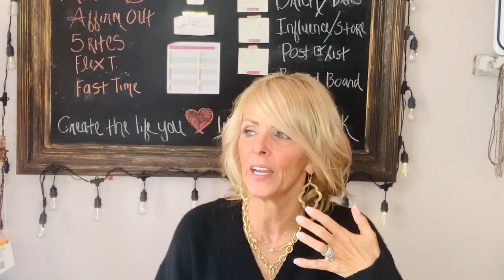Brain Waves: How To Change Them For Transformation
Brain waves affect our mood, our body and health.
The brain waves we are going to look at are:
BETA
ALPHA
THETA
DELTA

This isn't the deep science dive but one from a more experiential aspect.  The fascinating thing is brain waves correspond with the 4 elements
EARTH
WATER
AIR
FIRE
It is actually an ancient code that we are only recently realizing from science how powerful taking brain states back into our control. Ancient teachings seem to have already understood the importance of this.

The good news is we can practice and become proficient at changing our states or brain waves. We have a choice and can exercise our free will in this area beginning at awareness.  Breath Work is a great way to begin to knock the brain out of Fight Flight or Freeze mode.

Here is a video I made on How To Start  A Breath Work Practice. It is a good jumping off point.

Stop Drop and Roll is a technique I was guided to use. I set an alarm every few hours on my phone and when it goes off I stop what I am doing and drop my energy, thought and pin point focus out of my brain into my heart and intentionally roll into a lower brain wave state such as Alpha.

We cover a few more techniques that will help you expand your ability to move your brain waves out of survival mode into the generous present moment.

Dr Huberman is such a great resource if you are interested in doing the deep neuroscience dive. He is an amazing teacher. Please check out his channel

Eckhart Tolle is a master at teaching us to be quiet on the inside.  I highly recommend his channel.

Dr. Joe Dispenza's book "Becoming Supernatural" and his youtube channel have been such a valuable source of health and freedom in my life. Please check out his work.

Here is my testimony of my healing and transformation from Dr. Joe's weeklong event and advanced follow-up retreat.

The above Tummo breath video is a great way to start learning what changing brain waves feel like.

Creating a Mind Movie is a fantastic way to start using your imagination for good instead of using for the worst case scenario.  It is a free platform to create a movie about the future you are creating.

I would love to hear from you to know how it goes or if you have found techniques that really work like these do. Find me on the other platforms as well.